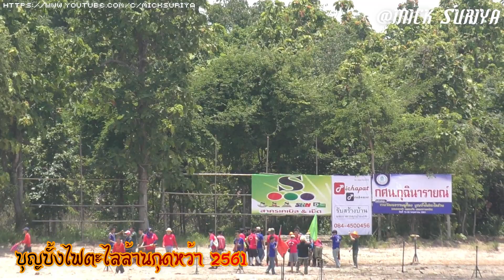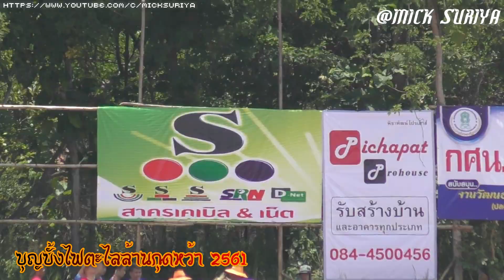ตะไลล้านกุดหว้า2561 Ep6 บุญบั้งไฟตะไลล้านกุดหว้า2561